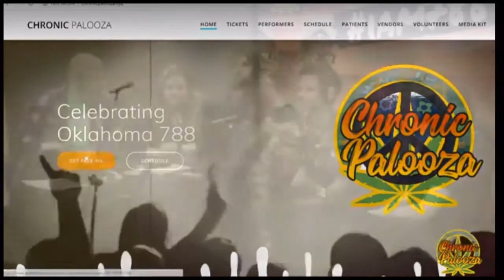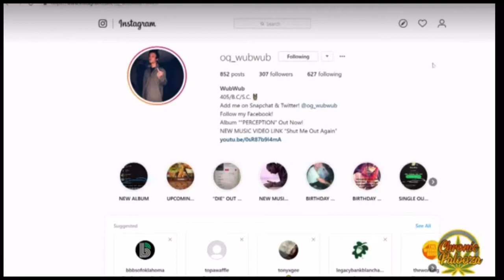ChronicPalooza 2019 Interview : Wub • • Wub & Amanda Kear (Part 3)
ChronicPalooza 2019 Interview with BroClan/SquadCat Collective owner/artist Wub • • Wub alongside with BroClan/SquadCat Member Amanda Kear running for future Chronic Cutie!!